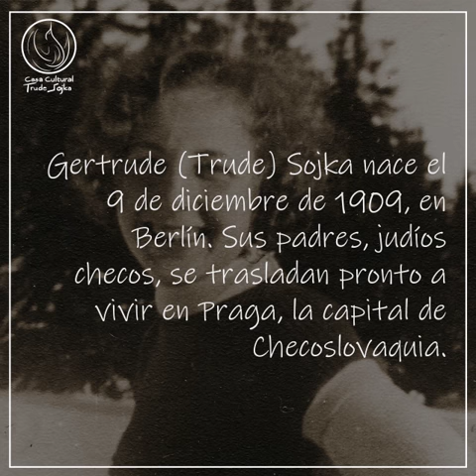nº1. Biografía de Trude Sojka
Flashes informativos sobre la artista Trude Sojka.

Visítenos:
Casa Cultural Trude Sojka
Pasaje Muller/N24-J e Isabel la Católica, La Floresta, Quito.